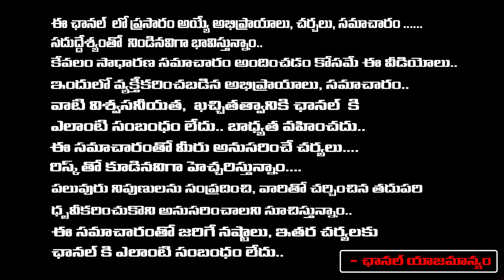Director Geetha Krishna About ED K Kavitha Arrested | Shock For Kalvakuntla Family | RED TV TELUGU